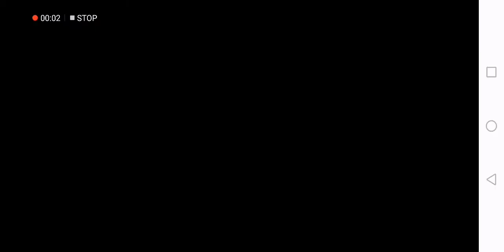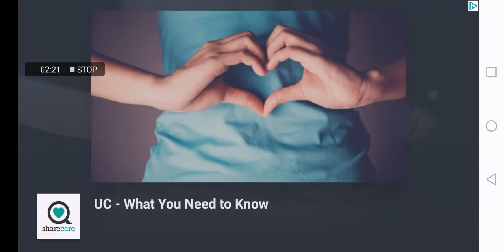United States elevator bus